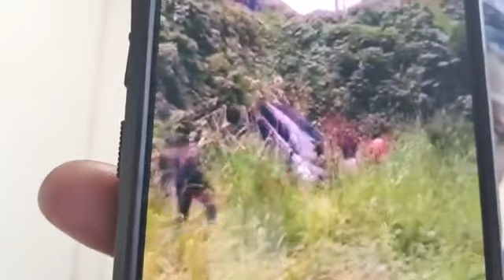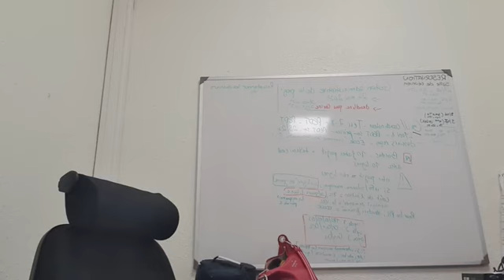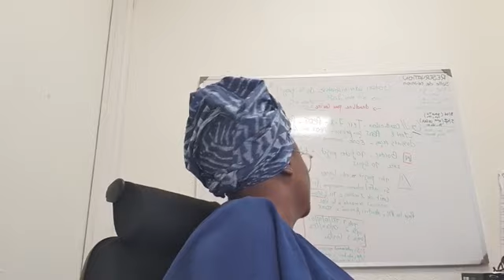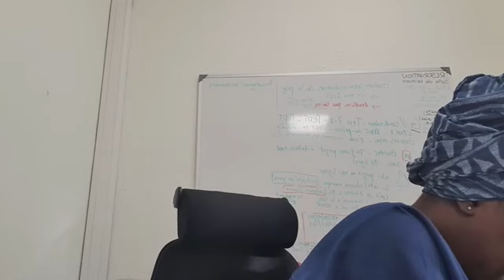On aura tout vu sur l'affaire de Samy, il y a beaucoup de travail encore à faire Steve Fah , viens